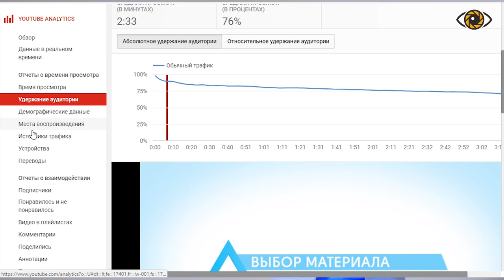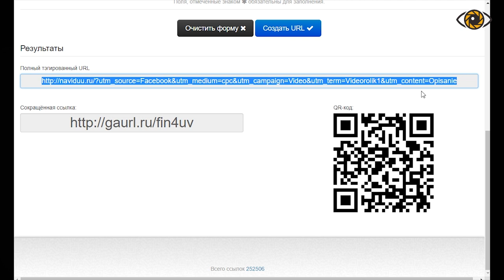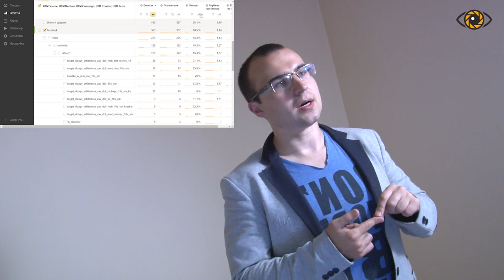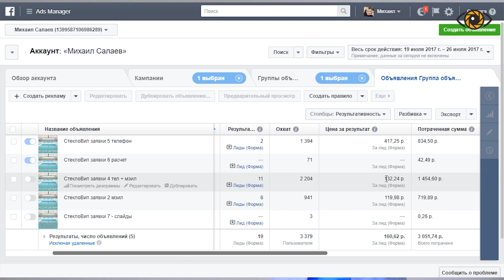Аналитика Youtube. Аналитика для видео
Как настроить аналитику для видео на youtube. Жмите 🖥 Бесплатная консультация у видеомаркетолога. Продвигайте свой бизнес с помощью видеомаркетинга под ключ ☎ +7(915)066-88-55

0:40 Виды аналитики для видео и возможности
0:46 Встроенная аналитика Youtube
1:39  Google Analitics, яндекс метрика
2:22 Какие показатели отслеживать, utm метки
4:37 Аналитика Facebook
5:55 Отслеживание звонков Call Tracking

Перед тем, как осуществлять видеопосев на рекламных площадках, стоит сначала настроить аналитику. Благодаря ей, мы можем понять, что работает эффективно, а что нет, чтобы выбросить лишнее. Какая аналитика и возможности есть?!
Первое-это канал ютуб-встроенная аналитика. Она помогает нам понять какое видео лучше смотрят, т.е. глубина просмотра; как до конца это видео посмотрели в среднем пользователи, это говорит о его интересности; можем посмотреть шкалу и понять, где становится скучно пользователям, и они перестают смотреть, чтобы сделать из этого выводы и сделать видео лучше; мы можем понять, где больше просмотров и где лучше зашло в топ; ищут ли похожие видео; где лучше нажимают на оверлей или ссылки в описании.
Т.е. понять, какие видео лучше работают с точки зрения конвертации зрителей роликов в переходы на сайт. Так же обязательно лучше взять сразу Гугл аналитик и соединить с ютубом.
Это будет дополнительная аналитика на Гугле уже. А также, обязательно, Яндекс метрику подключаем к сайту или она уже у вас есть. И нам нужно еще настроить аналитику на видеоролик на сайте. Мы можем сделать так, чтобы отслеживать, сколько количество пользователей ролик открыли, сколько посмотрели определенный процент времени сколько досмотрели до конца.
Таким образом, понимая, сколько процентов зашедших на сайт видео открыли и сколько вообще досмотрели. Еще нам очень важно знать с каких источников на наш сайт происходят переходы, какой важный источник, какой эффективный, какой нет.
Это можно сделать, добавляя ютэйр метки на все ссылочки во всех рекламных площадках.
Коротко, если кто не знает ютэйр метка, у нас есть ссылка на сайт, дальше у нас ставится значок «знак вопроса» и пошется определенный текст, который никак не влияет на ссылку, т.е. переходит человек на ту же ссылку, но он дает информацию всем системам аналитики, типа, какая рекламная это компания, какое конкретное это объявление, ну и другую информацию.
И в Яндекс метрике в аналитике можно посмотреть, что конкретно с данным видео перешли на сайт, конкретно с ссылки в описании столько-то перешло с ссылки оверлея. И мы понимаем, какое видео лучше работает, какое видео лучше конвертирует, лучше работают какие ссылочки и возможности, может быть, конечная заставка ютуб переводит на сайт гораздо лучше и пользуемся конкретными инструментами этими уже в дальнейшем.
После этого нам стоит обратиться к фрилансеру, например, веб-аналитику, который сможет вам настроить цели в яндекс метрике гугл аналитексе и ютэйр метрик будут привязаны к цели.
Например, оставление заявки или еще что-то, что вы скажете. И вы будете понимать, что с таких-то видео было больше заявок, при стольких-то переходах, а с другого видео – не очень. Т.е. вы уже будете конверсию смотреть не переходов на сайт, а конверсию в заявке следующую конверсию с помощью такой настройки.
А стоимость такой настройки аналитики будет сейчас, навскидку, в районе 3-4 тысяч, и за видеоролики, если там один видеоролик, то, наверно, еще 2. Т.е. 5-6-7 тысяч можно будет уложиться, и вы будете полностью контролировать и анализировать, что происходит с вашим сайтом.

 ▶ ▶ ▶ Студия видеомаркетинга для бизнеса NAVIDUU увеличивает продажи с помощью разработки, производства и продвижения видеоконтента, создание видео упаковки бизнеса. Благодаря подходящему именно вашему бизнесу видеоконтенту, эффективной рекламы в интернете и правильному ее продвижению, настройки аналитики youtube, вы сможете ответить на вопросы: «Как увеличить продажи в магазине, увеличить розничные и оптовые продажи?».

★ NAVIDUU ★ Если хотите узнать больше про аналитику для видео на Youtube